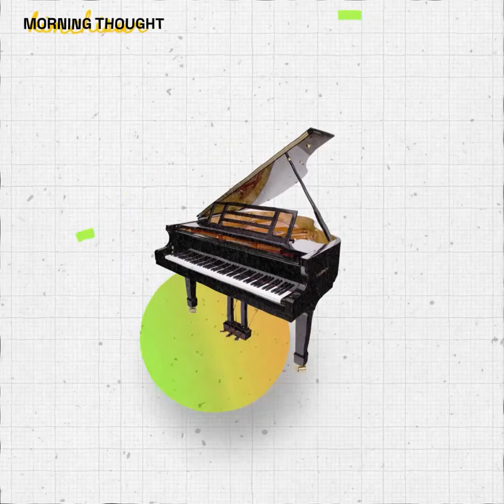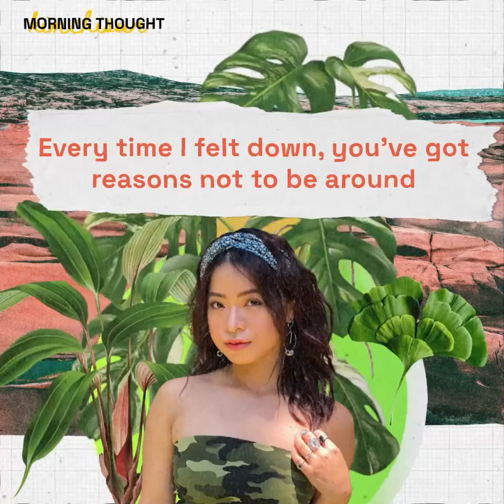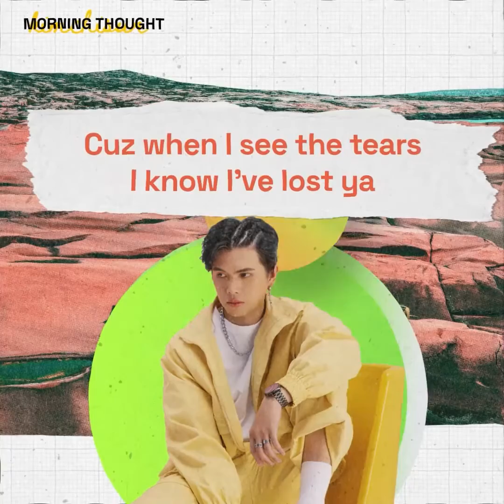Kim Chi Sun - Cheat Chat (Morning Thoughts) - ft. CHARLES | Still Good EP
Music produced by  @CHARLES  , videoby  @Phương  , photo by ShotbyTiina.